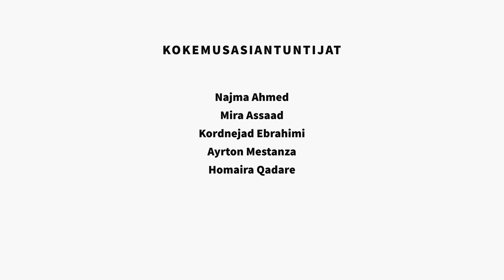Психическое здоровье и иммиграция – Не нужно стыдится темы психического здоровья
Это видео предназначено для иммигрантов, приехавших в Финляндию в качестве беженцев. Видео является частью многоязычной серии видеороликов «Психическое здоровье и иммиграция». В этом видео врачи и эксперты делятся собственным опытом и беседуют о том, почему с психическим здоровьем могут быть связаны чувства стыда и страха. Проблемы с психическим здоровьем встречаются нередко. Почему же для многих психическое здоровье является табуированной темой? О психическом здоровье не всегда знают достаточно хорошо, и не во всех языках есть описывающие его слова. Так что неудивительно, что говорить о психическом здоровье может быть трудно, и что симптомы болезни могут зачастую преуменьшаться. Говорить о психическом здоровье важно: у вас есть право чувствовать себя хорошо.

Видео сопровождается субтитрами на русском языке. Включить/отключить субтитры можно, нажав на иконку у нижнего края изображения.